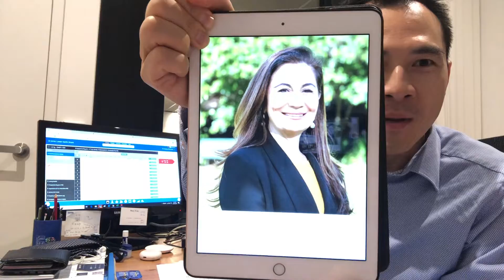Max property weekly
香港客人，Rawa Norman